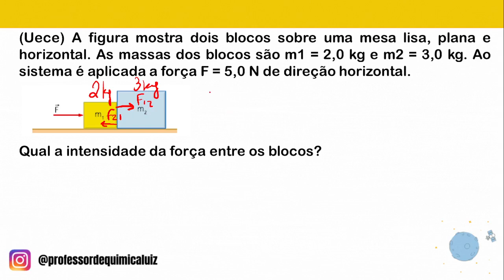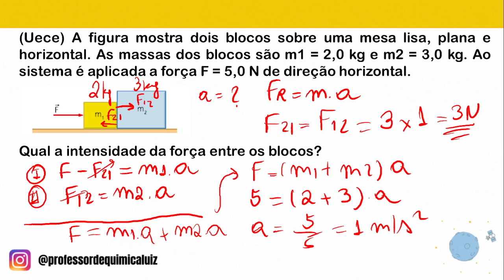(Uece) A figura mostra dois blocos sobre uma mesa lisa, plana e horizontal. As massas dos blocos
(Uece) A figura mostra dois blocos sobre uma mesa lisa, plana e horizontal. As massas dos blocos são m1 = 2,0 kg e m2 = 3,0 kg. Ao sistema é aplicada a força F = 5,0 N de direção horizontal.

Qual a intensidade da força entre os blocos?